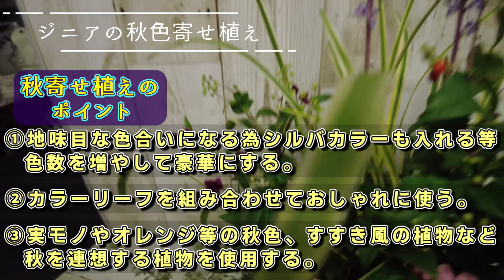【園芸】ジニアの秋色寄せ植え！ 3つのポイントでプロ級の秋色寄せ植えに！！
今回は当店で今月開催している寄せ植え教室の題材である
秋のジニア寄せ植えの解説です。
秋の風情ある植物をたっぷり使った寄せ植えで派手な色合いではありませんがとても豪華で素敵な寄せ植えになります。
寄せ植えテクニック・秋寄せ植えを作るポイントを解説しています。

▶目次
0:00オープニング
1:37寄せ植え実演：後方の背の高い植物
5:20寄せ植え実演：メインのお花 中段
9:03寄せ植え実演：前方の低い植物
12:33土入れ・仕上げ
13:12完成後
14:02秋寄せ植えのポイント

▶使用した苗
斑入りヤブラン
アルテルナンテラ ポリゲンス
ジュズサンゴ
ウエストリンギア
ジニア ザハラダブル サーモンピンク
ケイトウ ロマンティカ
トウガラシ ホットポップスイエロー
アキランサス
斑入りヤブコウジ
アルテルナンテラ パープルプリンス
※使用した順番です

▶使用した土「園芸店の土」
下記の動画で紹介しています。

▶秋の寄せ植え ポイント
①地味目な色合いになるため、シルバカラーも入れる等 色数を増やして豪華にする。
②カラーリーフを組み合わせておしゃれに使う。
③実モノやオレンジ等の秋色、すすき風の植物など秋を連想する植物を使用する。

■静岡県西部の園芸店「プチ・フルール」のチャンネルです。
■寄せ植え等の園芸動画を随時投稿中。
■店舗での寄せ植え教室（体験）も毎月開催しています。

1.OtoLogic/Let it Happen
2.甘茶の音楽工房/夏のキャンパス
3.OtoLogic/斜に構える